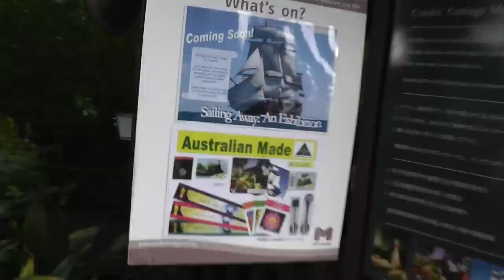Captain Cook's house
Welcome to the YouTube Bullet Train channel. My name is Kurt Bell and I am delighted that you have taken some time to share a little of Japan with me. I'm available on Facebook and Google+ if you have questions or just want to chat and say hi. I can also be found at the JVLOG forum with other Japan-related content creators. All links are listed below. I look forward to meeting you on-line. Have a great day!